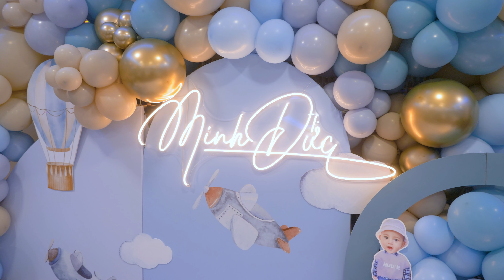Sinh nhật Minh Đức 1 tuổi tại Ba Lan